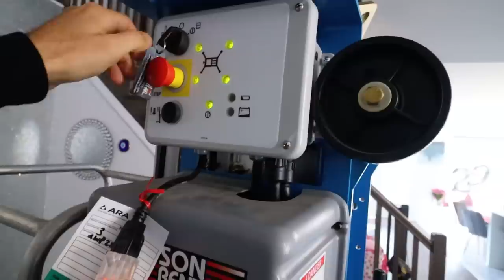I TOOK MY DAUGHTER TO MY HAUNTED ABANDONED HOUSE ( SHOCKING REACTION )